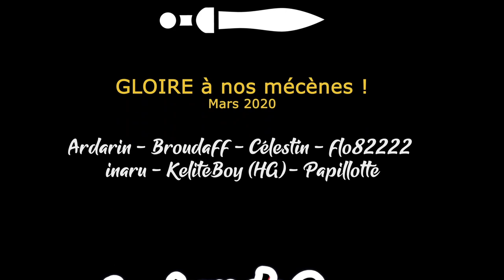[FR][Khat0x - LecygneNoir] TW Warhammer 2 - Ep30 - Louen et son bouclier du Lion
🔑 : Merci à Josh de Creative Assembly pour les clefs de DLC !

- Ardarin
- Broudaff
- Célestin
- flo82222
- Inaru
- KeliteBoy (HG)
- Mallevin
- Papillote